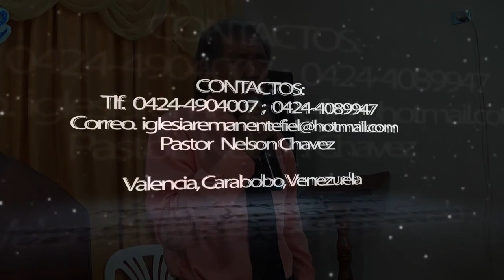Larga vida, pastor Nelson Chavez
Pastor Nelson Chavez de la Iglesia Remanente Fiel exponiendo mensaje en Escuela Bíblica Dominical.

La Quizanda, Valencia, Carabobo, Venezuela.